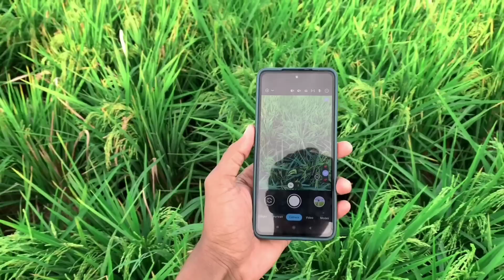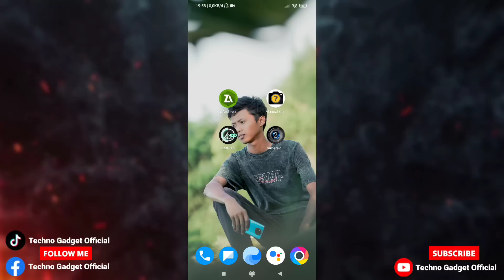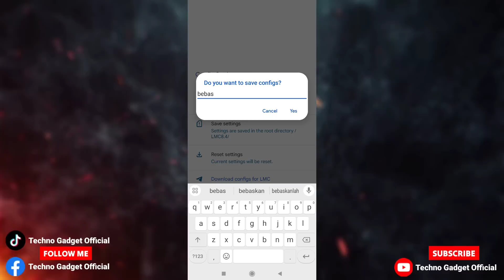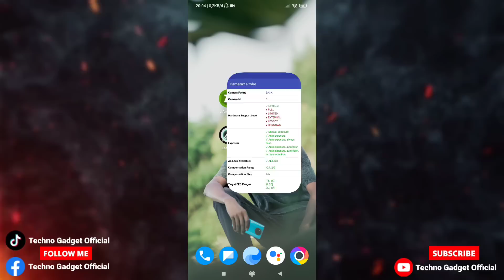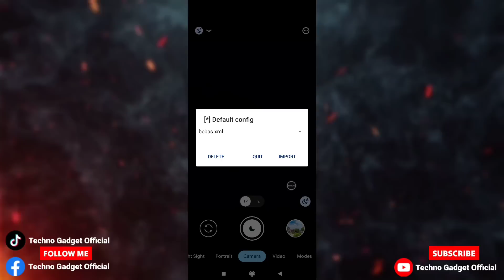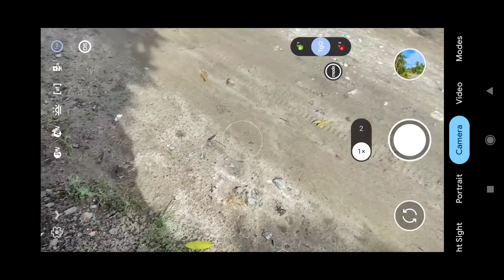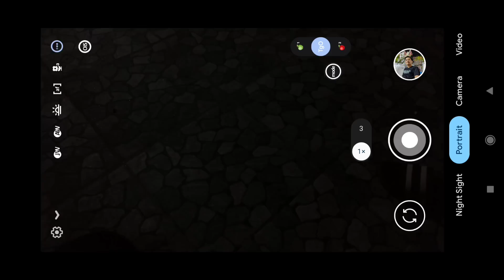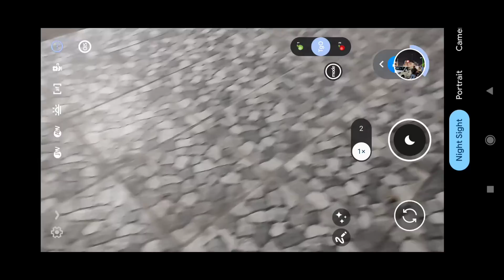Hasil Jernih & Cocok Untuk Segala Objek‼️ config gcam lmc 8.4 TERBARU Hasil Jernih Mirip iPhone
config terbaru gcam lmc 8.4,hasil jernih mirip iPhone, suport ultrawide 0.5 & bisa selfi, hasil jernih maksimal di semua lensa, suport android 10 ke atas, dan cocok untuk cipset mediatek dan snapdragon,dan cocok di banyak perangkat android seperti oppo, Vivo, Xiaomi, realme, poco, Samsung dll.

Thanks to :
Developer Hasli